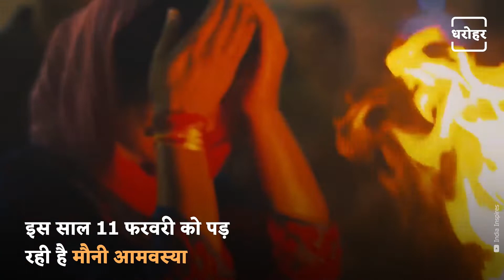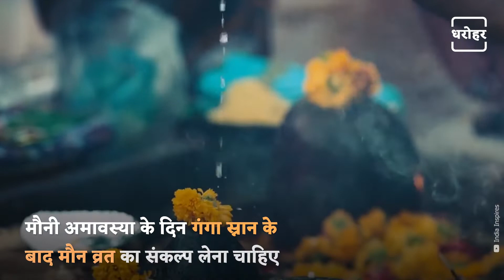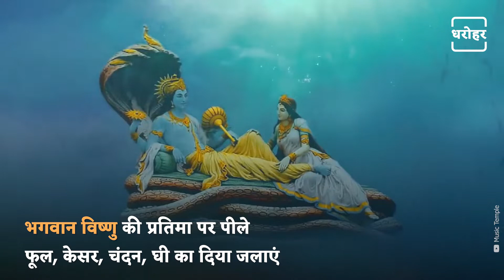Significance Of Mauni Amavasya | जानिए मौनी अमावस्या का महत्व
Mauni Amavasya 2021, also known as 'Mauna Amavasya' is a unique Hindu tradition observed on the Amavasya  or new moon day during the Hindu month of Magha. Mauni Amavasya is also referred as 'Maghi Amavasya' as it is observed in the month of Magha. The word 'mauni' or 'mauna' signifies silence, therefore on day many Hindus choose to observe complete silence.

भारत में पूर्णिमा और आमवस्या का दिन विशेष माना जाता है। सनातन धर्म में मौनी अमावस्या का विशेष महत्व है मान्यता है कि अमावस्य के दिन शनिदेव का जन्म हुआ था। माघ माह में पड़ने वाली अमावस्या को मौनी अमावस्या जाता है। इस साल 11 फरवरी को पड़ रही है मौनी आमवस्या पौराणिक मान्यताओं के अनुसार इस दिन स्नान का विशेष महत्व है NEWJ धरोहर पर देखिए  मौनी अमावस्या का महत्व और शुभ मुहूर्त

𝐖𝐞𝐛: 𝐡𝐭𝐭𝐩𝐬://𝐰𝐰𝐰.𝐭𝐡𝐞𝐧𝐞𝐰𝐣.𝐜𝐨𝐦